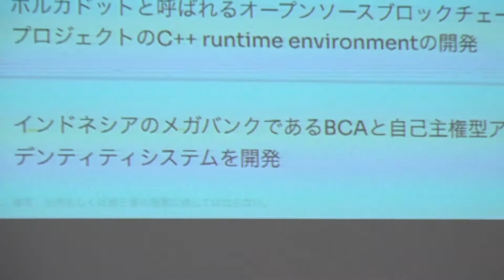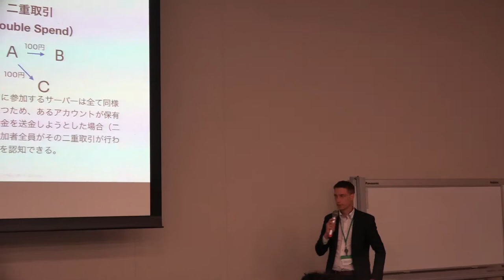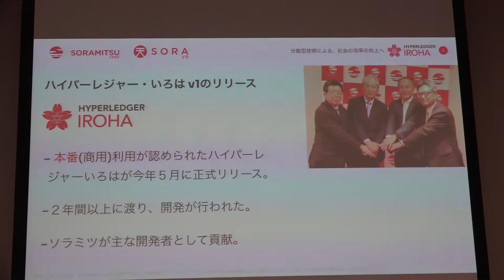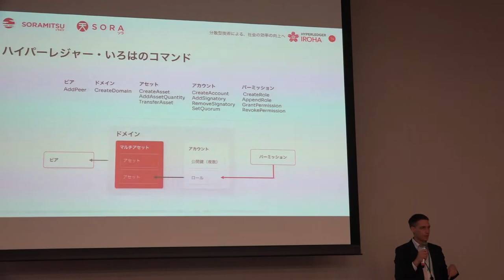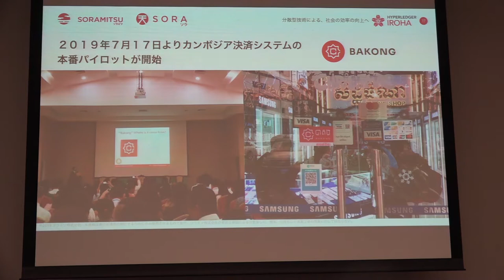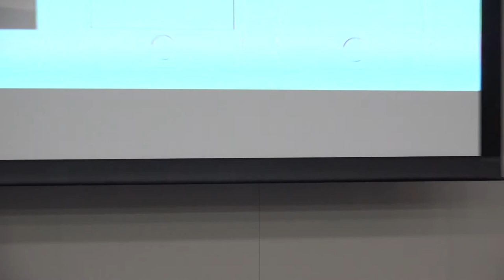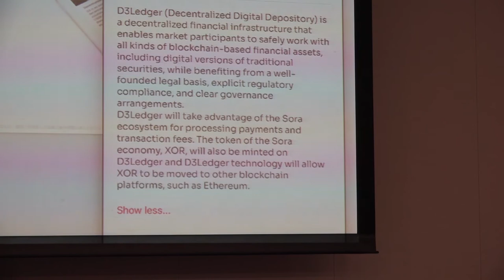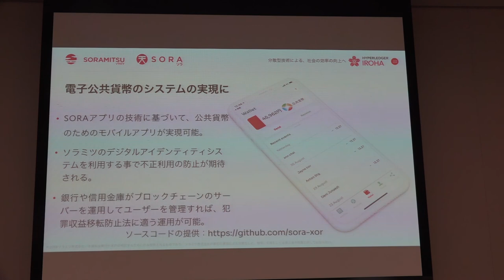増山麗奈 channel